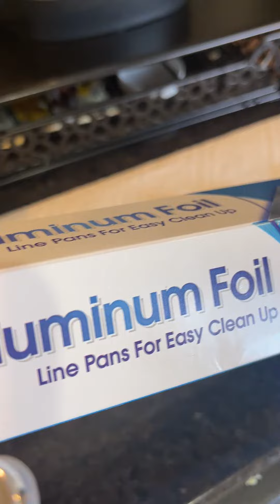¿Cómo Conservar el ALOE VERA (Sábila)? | 🇵🇪 en USA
El Aloe Vera tiene propiedades bastante fructíferas para tu piel, podemos encontrar en la sábila la vitamina A, B1, B2, que hacen que la melanina y los pigmentos que se encuentran en la piel puedan tener mayor nutrición e hidratación, previniendo así condiciones molestas como lo podría ser el acné y la urticaria.

Lucas 18:27